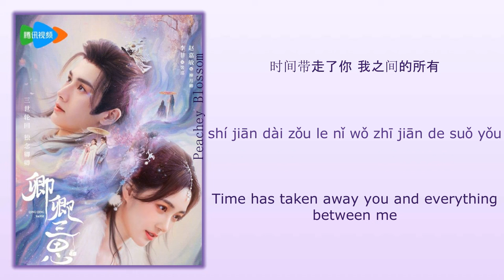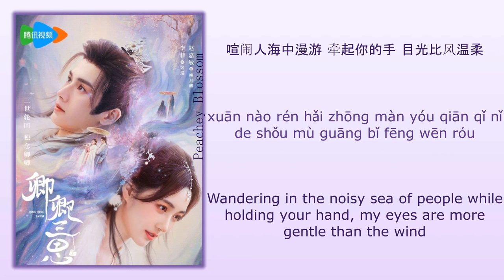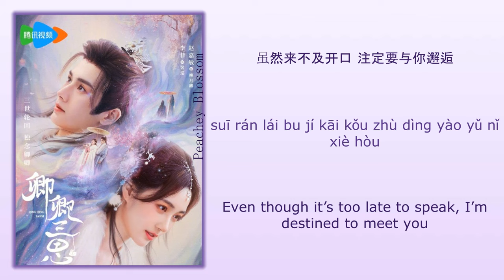再次心动 (Moved Again) - 曾阿七 (Zeng A'qi)《卿卿三思 The Deliberations of Love》Chi/Eng/Pinyin lyrics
Song Name (歌名): 再次心动 (Moved Again)

Singer (歌手): 曾阿七 (Zeng A'qi)
Drama Name (电视剧名字):《卿卿三思 The Deliberations of Love》